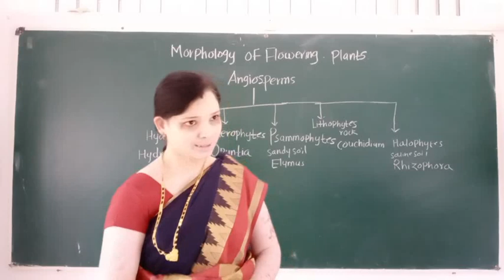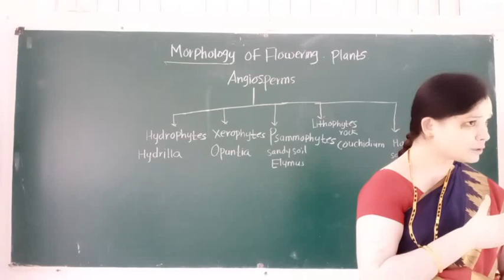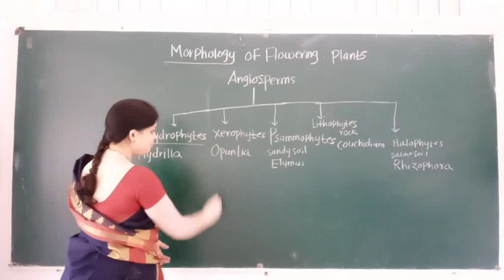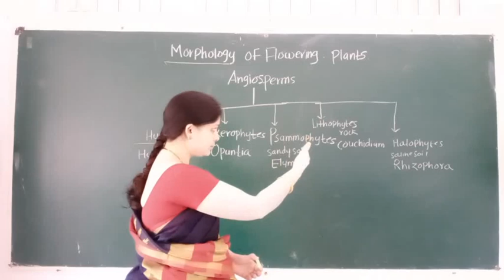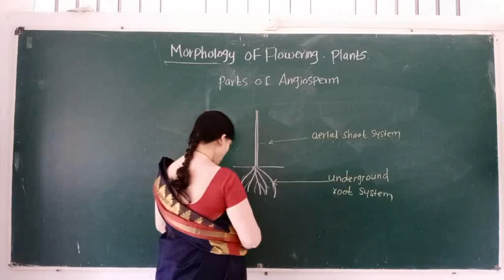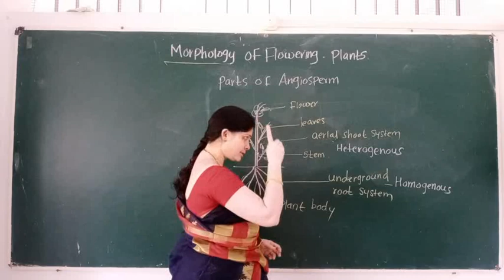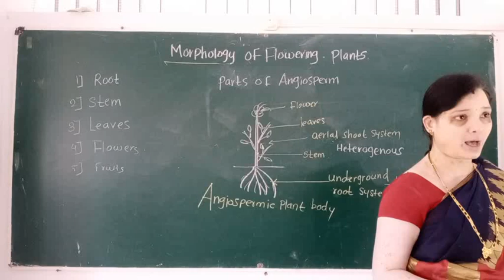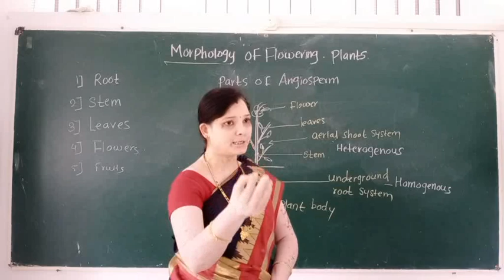XI Bio Lect 2 Morphology of Flowering Plants